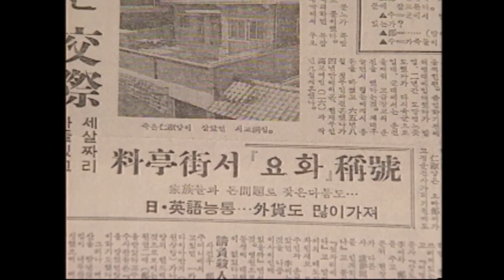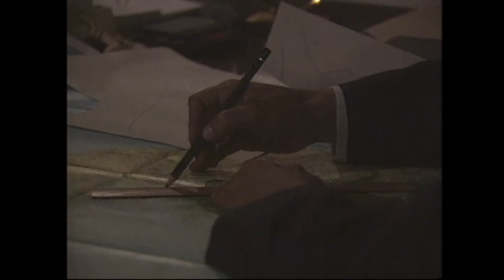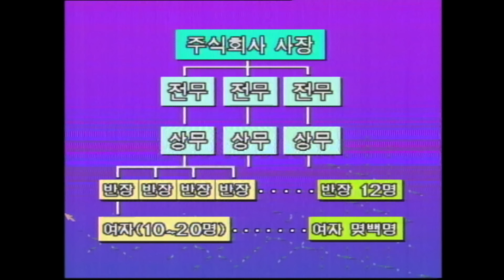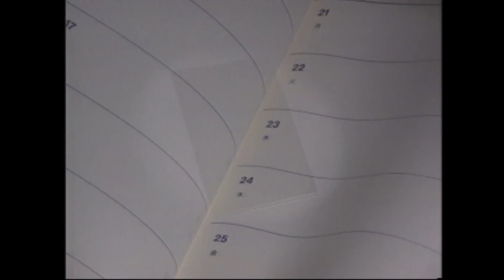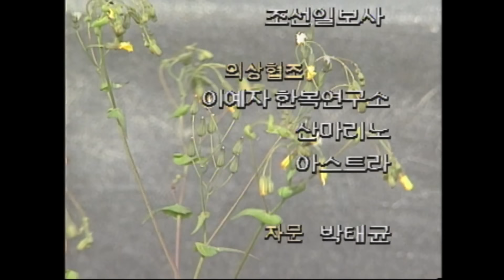KBS 다큐멘터리극장 – 정인숙의 비밀수첩 2부 / KBS 19930613 방송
1970년 3월17일 제2한강교 아래 도로에서 발견된 코로나 승용차 안에서 정인숙 여인이 피사체로 발견됐다. 이 사건이 발생 수십 년이 지난 오늘까지 미스터리로 남아 있는 이유를 생각해보고, 한 여인의 죽음을 통해 부패한 절대권력을 고발하고 정인숙의 비밀수첩의 내용을 추적해 그 속의 인물들 중에서 배후를 찾아내려 시도한다.
담당검사 최대현과 당시 중앙정보부장 김형욱과 상반되는 주장을 중심으로 전개된다.

다큐멘터리극장 5회 – 정인숙의 비밀수첩 2부 (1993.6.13.방송)